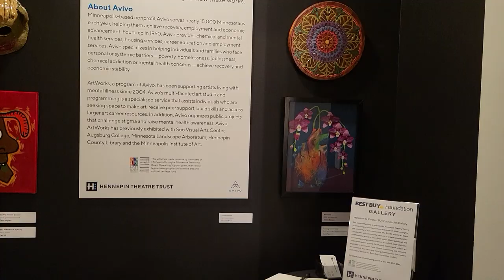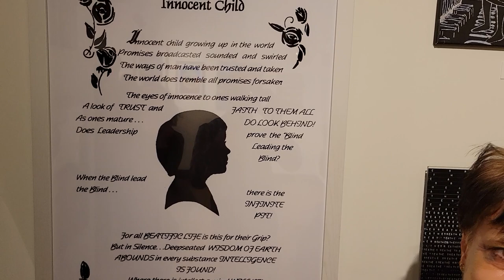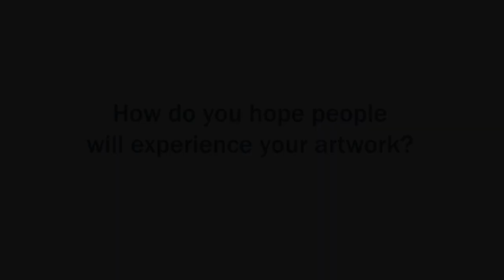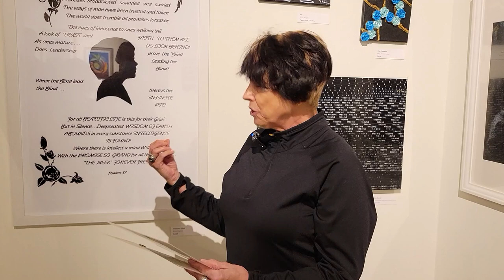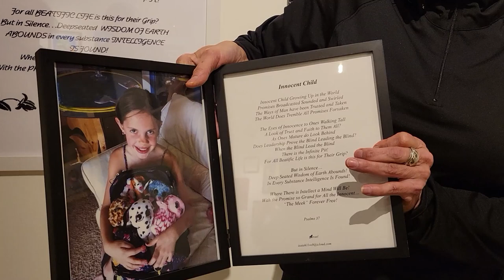Meet the Avivo ArtWorks artists showing at Hennepin Theatre Trust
Avivo ArtWorks was proud to have a dispaly, "Resilience," shown at the The Hennepin, by the Hennepin Theatre Trust.

In this video you'll meet some of the artists, the program staff from both organizations, and you'll also learn about the artwork that was on display.

Learn more about Avivo at avivomn.org